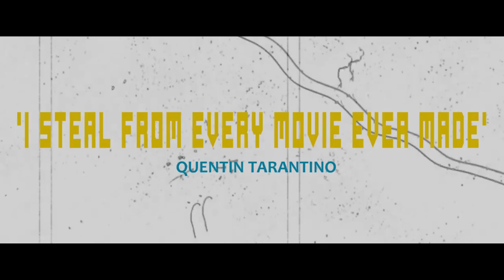Once upon a time in Angamaly | Malayalm short film| Trailer| Shyam raj| spoof movie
Once upon a time in Angamaly is a malayalam language gangster comedy spoof movie written and directed by Shyam raj.
Cinematography: Amal valsan
Producer: Shyam raj
Editing: Amal
Cast: Rophin Robert,Joshua , jissmon kachappilly, Lisnu krishnan, Akhil Paul, joji, etc.
PRO: shijinth ks
Camera: canone 70D
Software : premiere pro